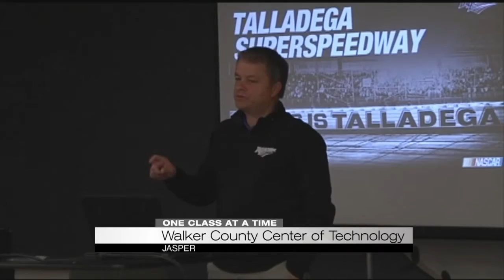One Class at a Time